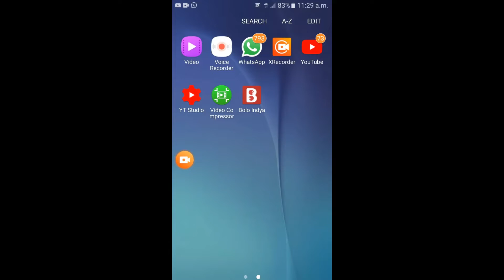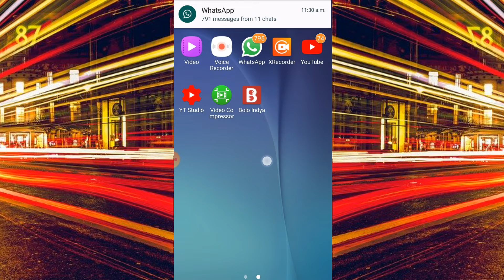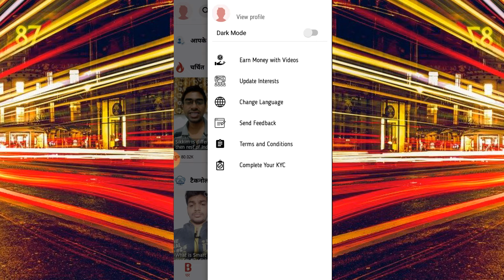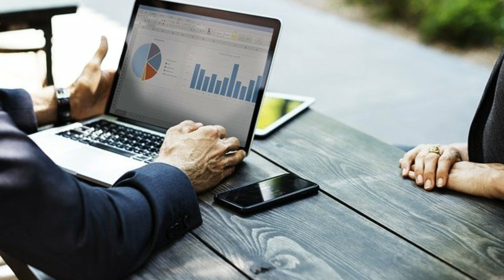RkMoneyCreater, Work From Home Job Without Investment | Part-Time Job From Home for Students 2020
Hello friends, Me Aj Apko is video me bataunga ki kis prakar hum apni bhasha me apne talent ko bantkar or video banakar earning kar sakte he.

Cover Topic-
rkmoneycreater
work from home options in India
work from home jobs in India for housewives
work from home jobs in India for students
part-time job from home for students
part-time income India
part-time jobs
part-time jobs from home without investment
bolo indya
in hindi
2020
2019

My Gears:-